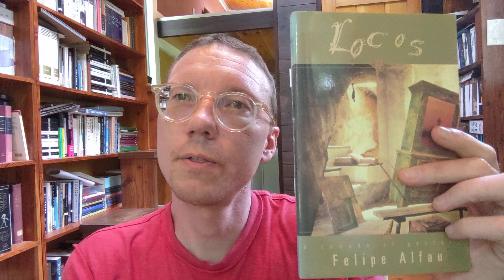Identity, by Felipe Alfau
In which I talk about Identity, by Felipe Alfau.